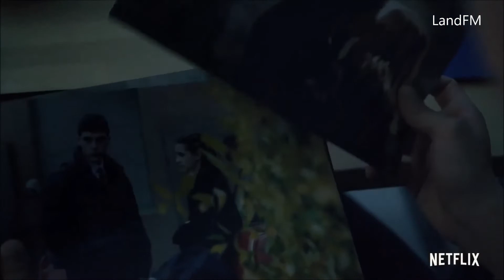Малышка (Baby) - анонс третьего сезона (субтитры) | Netflix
16 сентября 2020 года на Netflix выйдет заключительный 3-й сезон итальянского сериала Малышка (Baby).

Дополнительно: русские субтитры